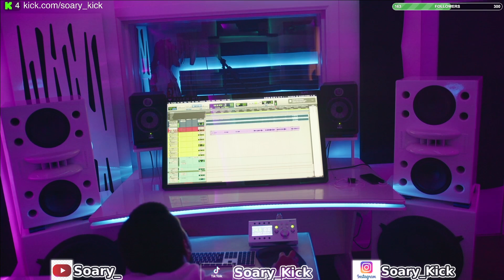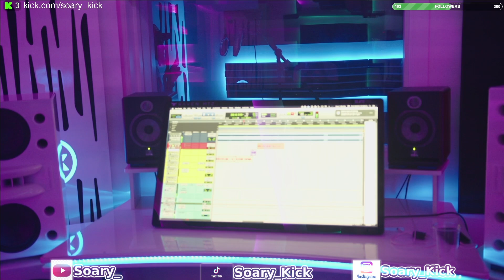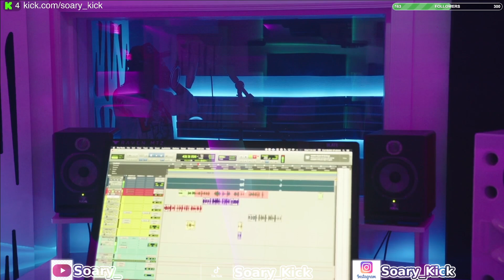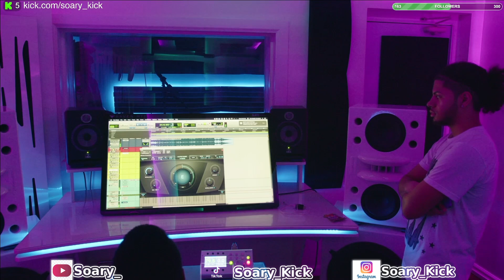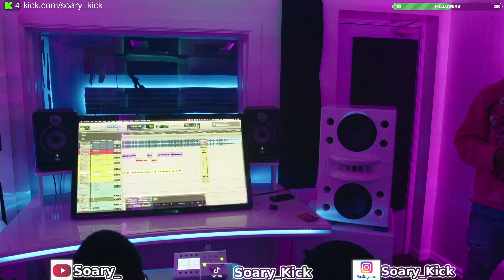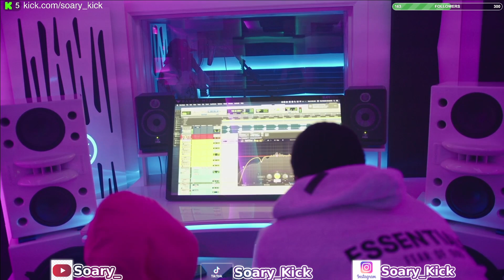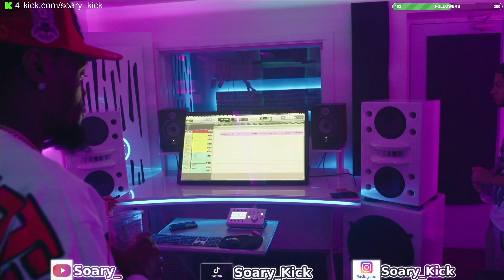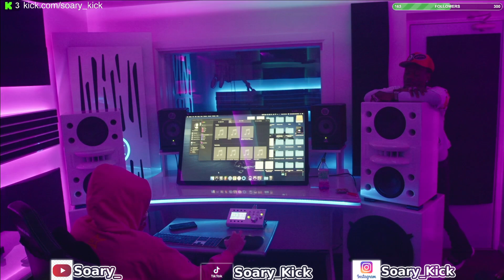MAKING A SONG! @WhoBettaBenRich Full Stream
WhoBetta BenRich,